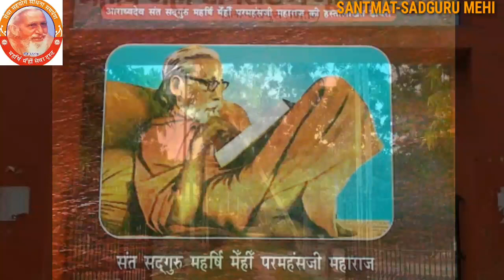निरन्तरता से लक्ष्य की प्राप्ति! (संत सद्गुरु महर्षि मेँहीँ परमहंस जी महाराज की शिक्षाप्रद कहानियाँ)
🌻परमाराध्य संत सद्गुरु महर्षि मेँहीँ परमहंस जी महाराज की : 🌻शिक्षाप्रद कहानियाँ🌻
श्रुतलेखक/संपादक: महर्षि संतसेवी परमहंस जी महाराज
🌸निरन्तरता से लक्ष्य की प्राप्ति!🌸
🌻पाठ: शिवेन्द्र कुमार मेहता, गुरुग्राम
# Recording & Published: 1-1-2020.